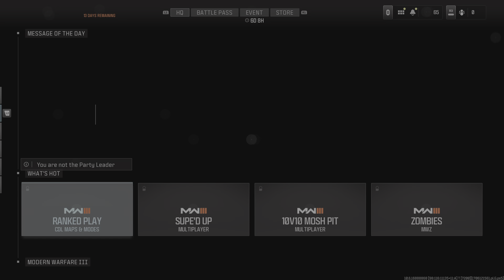Ps5 Call of Duty